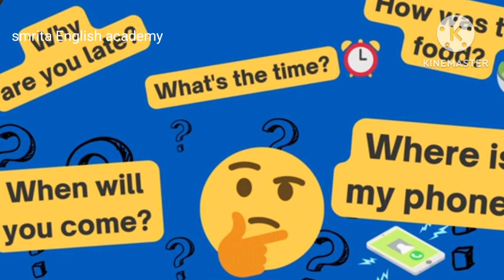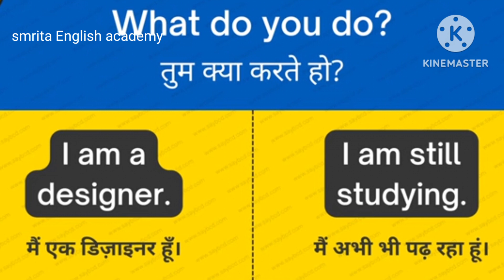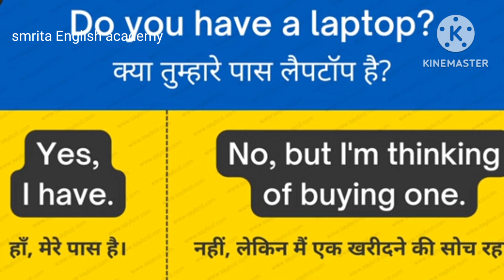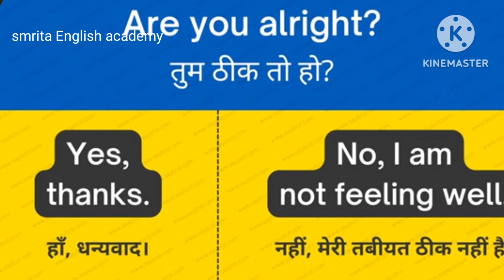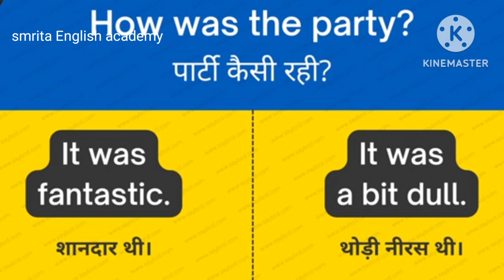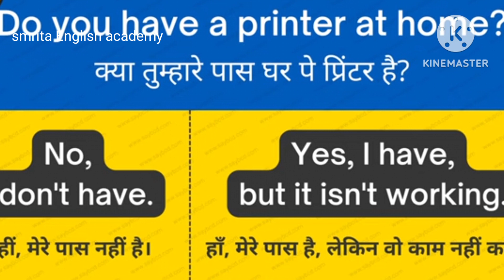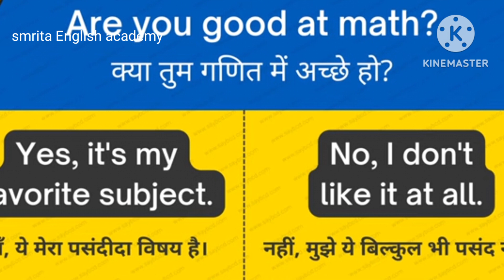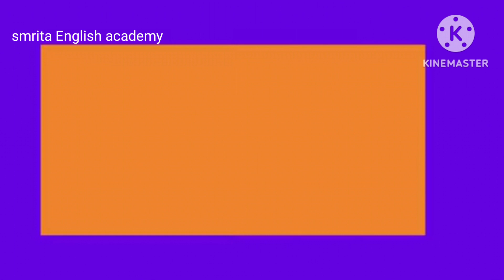English me questions and answer kaise puchhe har din bole Jane bale English sentence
learn English through the movie subtitles reading practices with smrita English academy